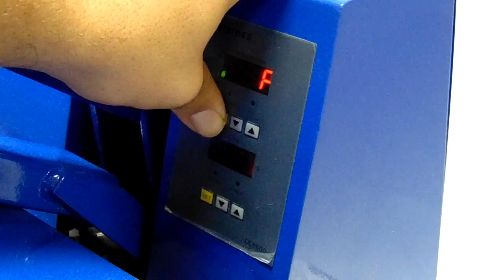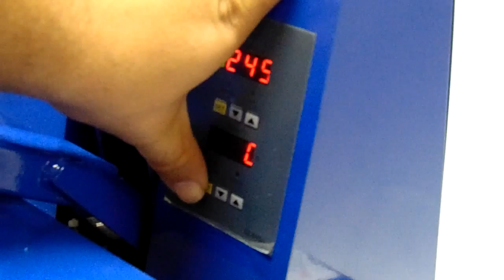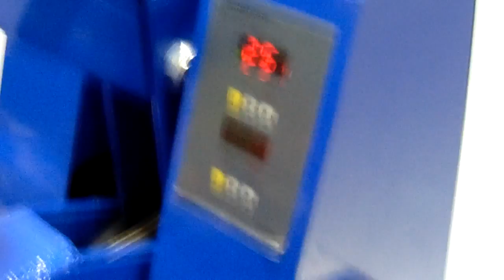World-Paper Heat Press 16x20 Inches Operational Video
This is our instructional video for our 16x20 World Paper Heat Press Machine.